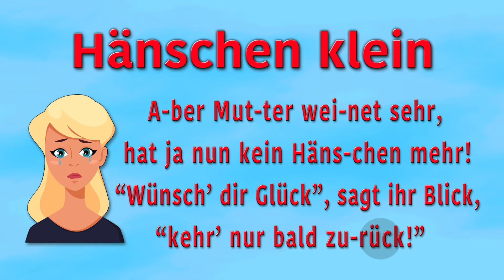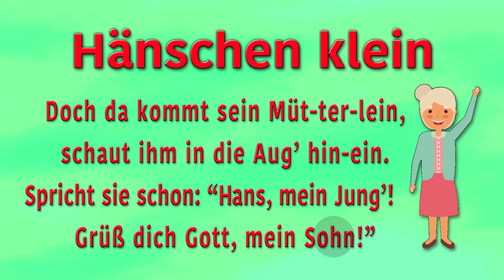Zum Mitsingen mit Marimba & Schlagzeug: HÄNSCHEN KLEIN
Kinderlieder zum Mitsingen mit Marimba & Schlagzeug: HÄNSCHEN KLEIN